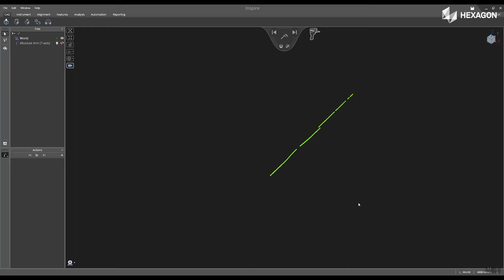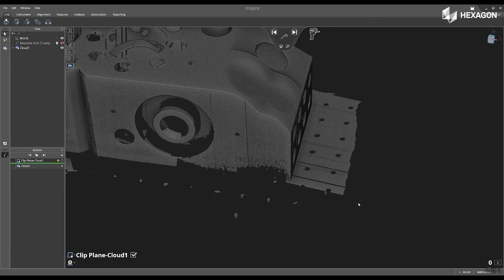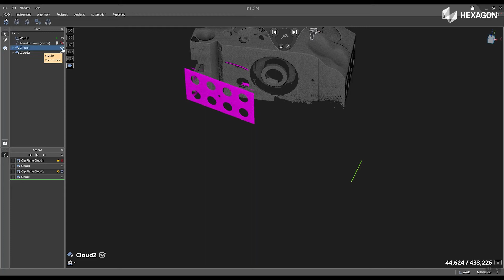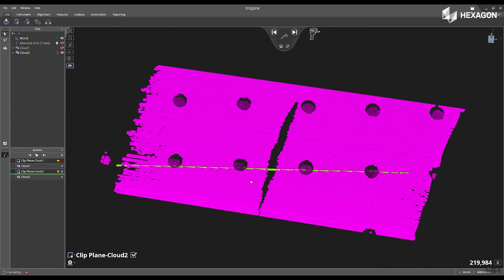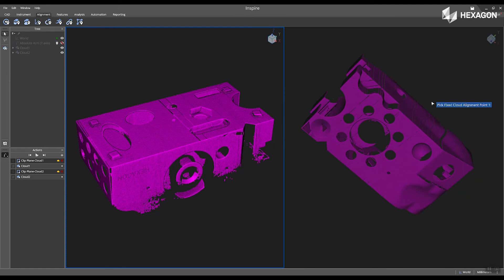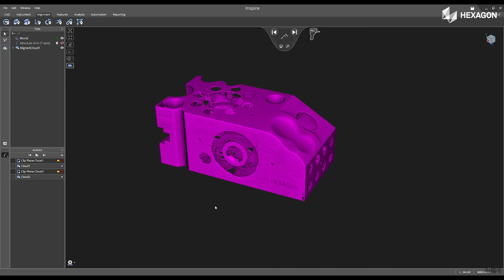Cloud to Cloud Alignment in Inspire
In this video, a cloud to cloud alignment is demonstrated using a single instrument. A cloud to cloud alignment allows the user to move the inspected part so that additional data can be accurately collected.